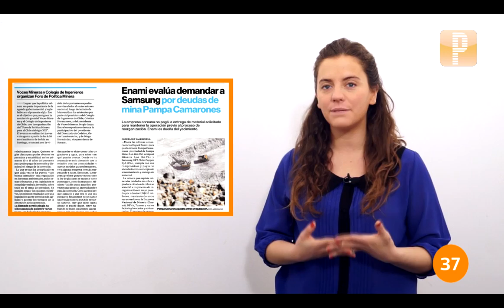Pulso En Un Minuto: 18 de julio de 2016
Sebastián Piñera supera por 7 puntos en aprobación a Ricardo Lagos - Enami evalúa demandar a Samsung por deudas de mina Pampa Camarones-América Latina se prepara para crecer al 2% el próximo año